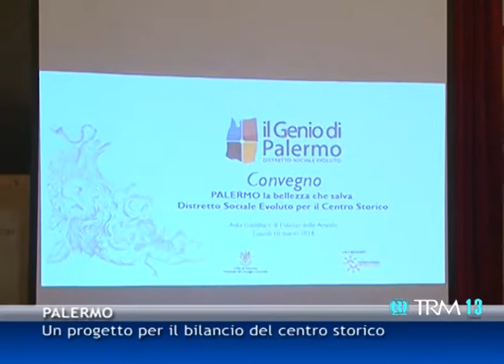Un progetto per il bilancio del centro storico